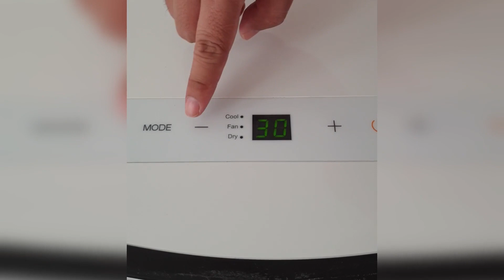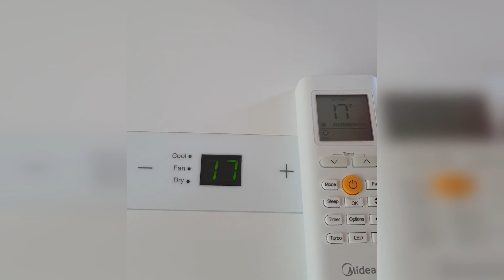How to install a portable air conditioner easily without listening the explanation sungguh mudah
The easiest way to demonstrate how to install a portable air conditioner even without listening the explanation 😂, sungguh mudah untuk memahami dan memasangnya, TERPENTING SEKALI TIADA KOS PEMASANGAN 😊😂